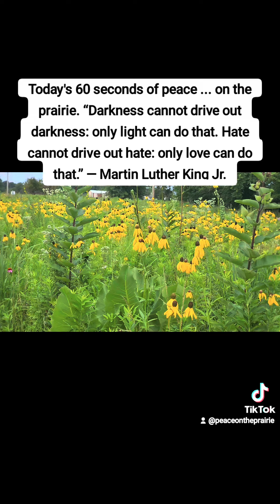July 14, 2024